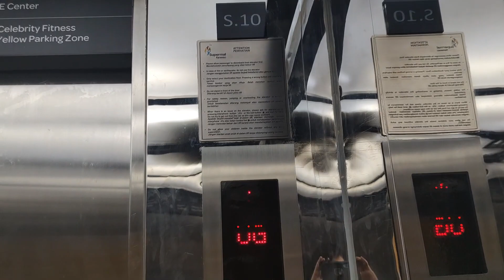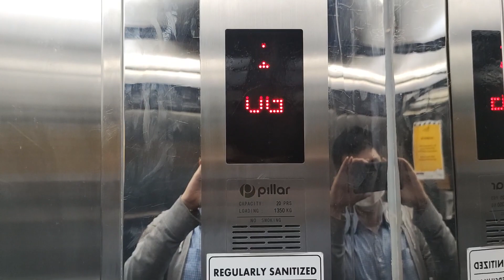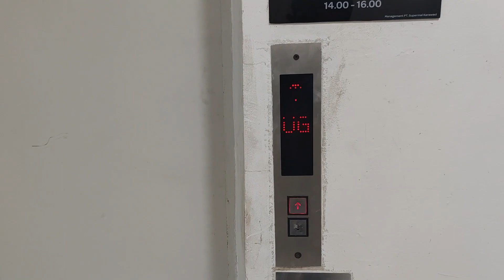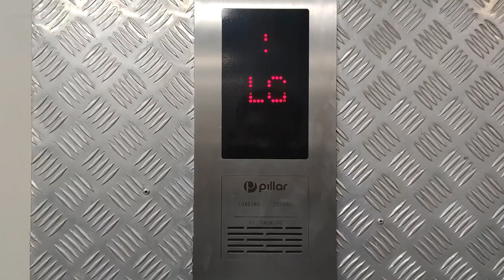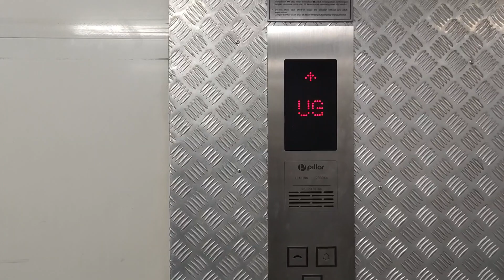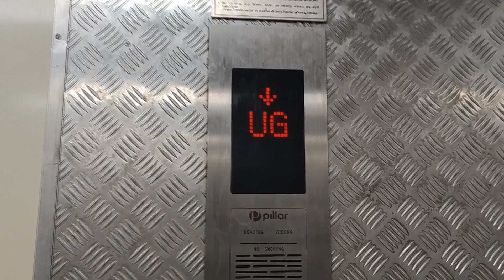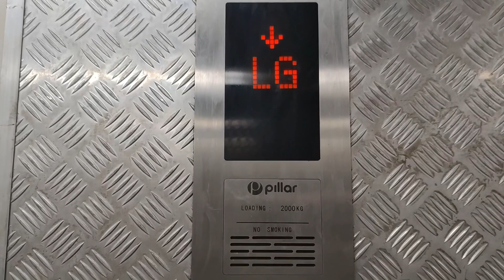A Tour of Retakes of Generic Lifts / Elevators at Supermall Karawaci, Tangerang, Banten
I decided to retake these three lifts in order to replace the "blue-ish" recordings of the service lifts I took years ago. So, by the time this video is released, the said videos may have been deleted

Camera: Xiaomi Mi 10 at 1080p
Edited with: Vegas Pro 18
Date of Recording: November 23rd, 2022

0:00 - Passenger lift
Capacity: 20 persons / 1350 kg
Floors served: B, LG/GF, UG, FF/1
Model / fixtures: Unknown / Shanghai STEP
Year installed: 1991 / 2010s
History: Modernized from Hyundai

2:30 - Service lift S1
Capacity: 2000 kg
Floors served: LG/GF, UG, FF/1

4:45 - Service lift S3
Capacity: 2000 kg
Floors served: LG/GF, UG
Model / fixtures: Unknown / Fake KDS buttons
Year installed: 2010s
History: Original